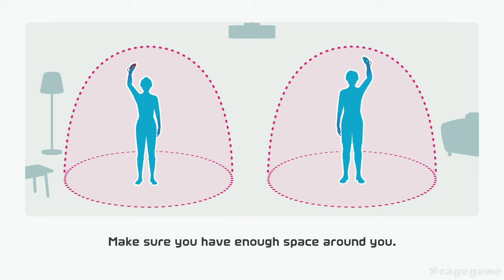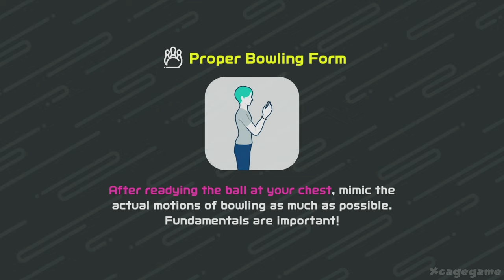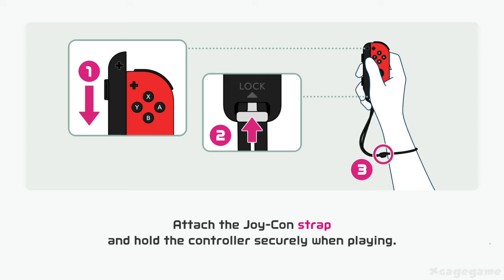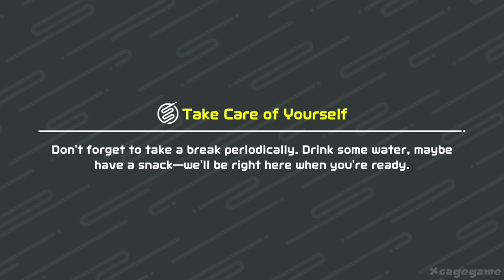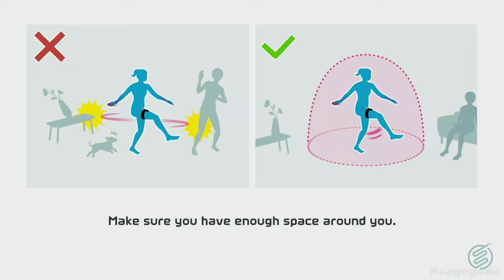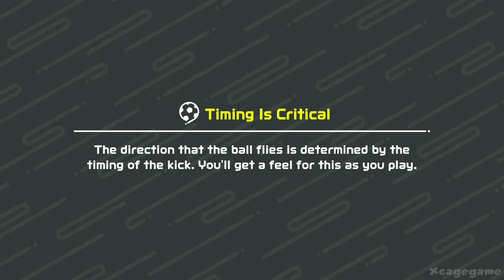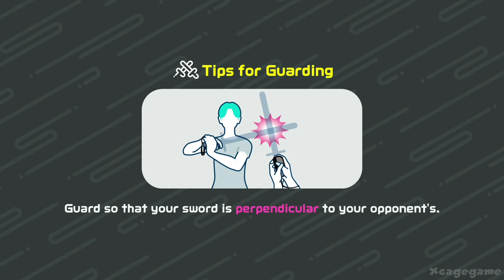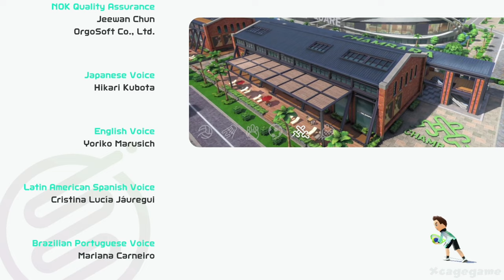Nintendo Switch Sports Full Gameplay Walkthrough (Longplay)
►Timestamps:

00:00 - Intro
02:03 - Volleyball
08:19 - Badminton
12:00 - Bowling
30:21 - Football
40:27 - Chambara
44:03 - Tennis
47:52 - Credits

►Game Informations :